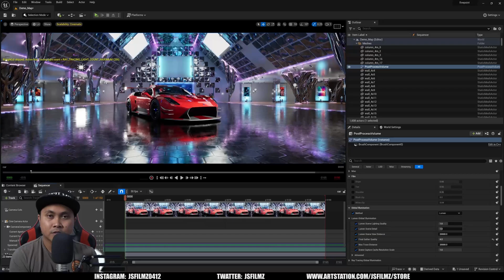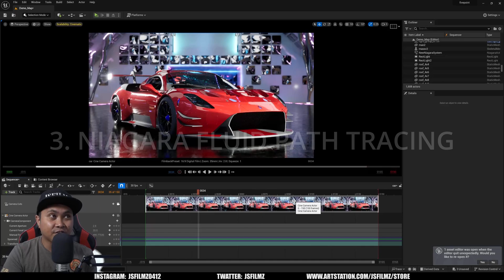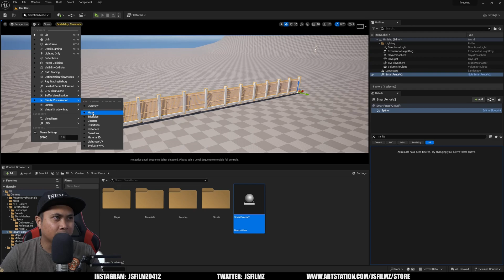Unreal Engine 5.3 Features in 3 Minutes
JSFILMZ Mocap Stock:

Adjustable USA & CANADA